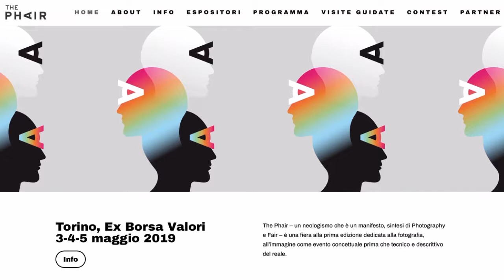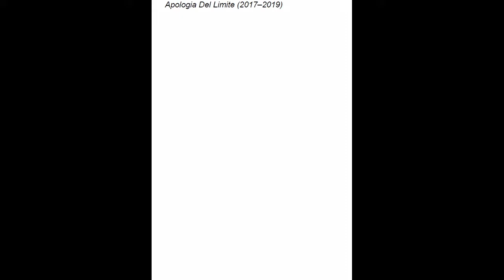thePhair - 5 Maggio 19 - Achille Filipponi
thePhair - 5 Maggio 19 - Achille Filipponi, Co-fondatore della casa editrice YARD PRESS, co-editore di ARCHIVIO MAGAZINE, artista
Torino - Ex Borsa